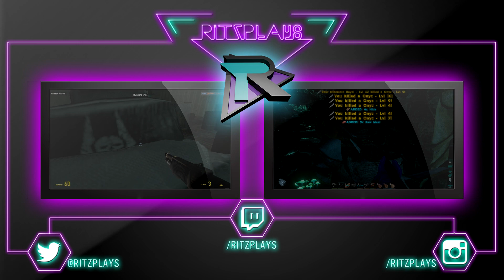Bat Attack & Game Crash!- Ark: Survival Evolved Gameplay #40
Welcome to Ark: Survival Evolved, the new open-world survival game in a world still inhabited by dinosaurs. Fight or tame the dinosaurs as you see fit, and explore the island and all its mysteries.